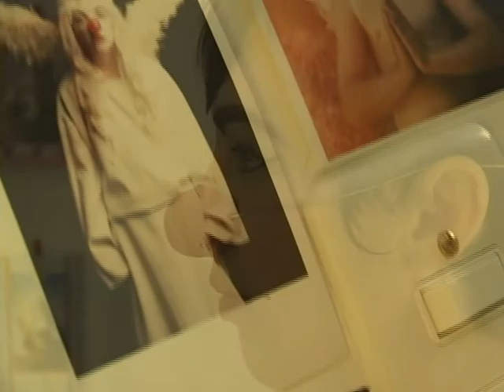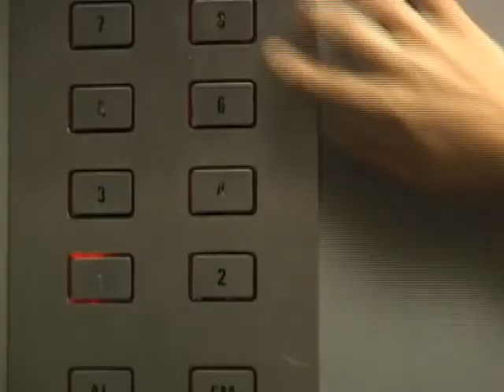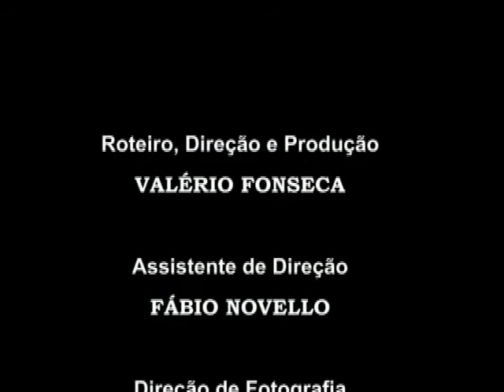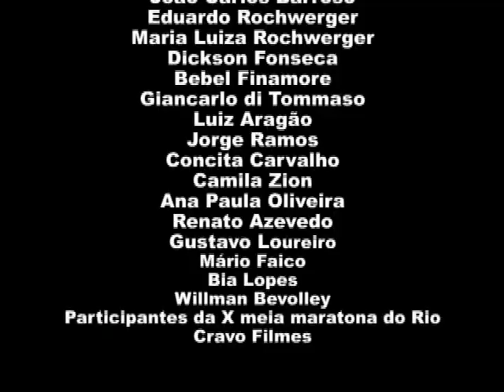Lúcia e a mala (Curta)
Lúcia tira seu nariz de palhaço e descobre algo terrivel. Comédia de humor negro. - 11' - Minidv - Ficção .

Roteiro e direção: Valerio Fonseca
Fotografia: Daniel Ribeiro
Edição: Saulo Moretzsohn
Trilha sonora : Alexandre Dacosta

Elenco: Tania Gollnick , Selma Lopes , Alexandre Dacosta,Gloria Pereira,Pietro Mario e karla Gasparini

Jornada internacional de cinema da Bahia
Circuito Ascine
Fest cine Maringá
Mostra de curtas cariocas
outros